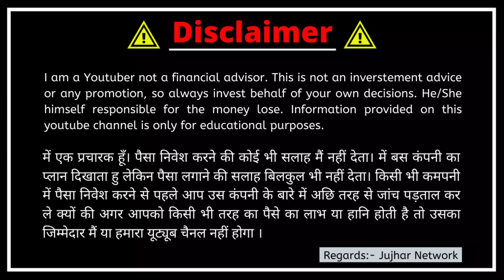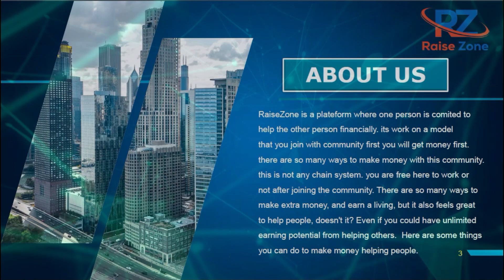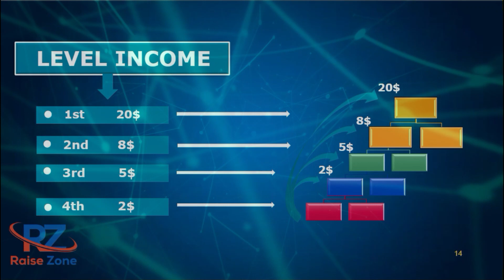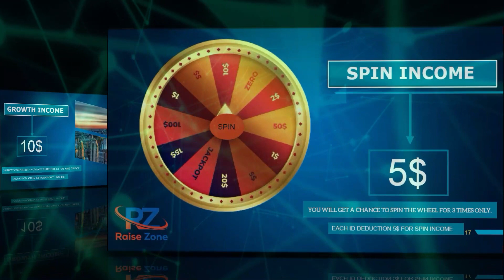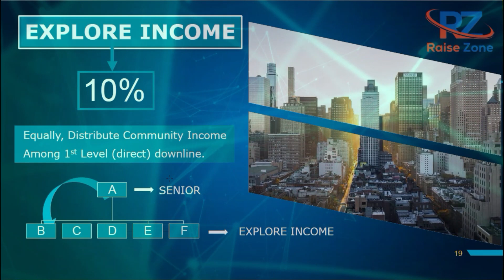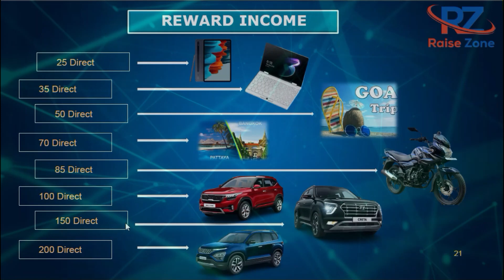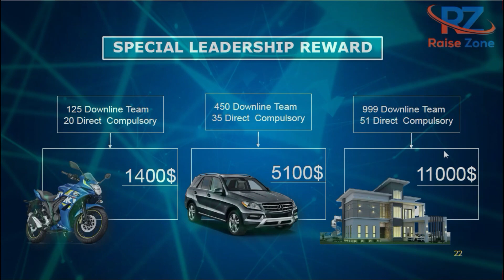Raise Zone Plan | UPLINE से भी आएगी INCOME | 9 Types Of Income | New MLM Plan 2021